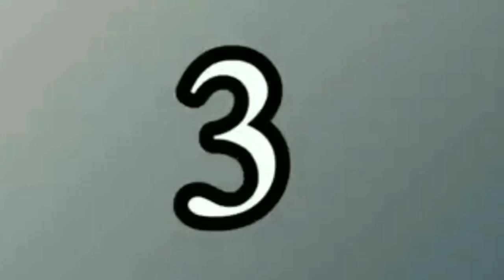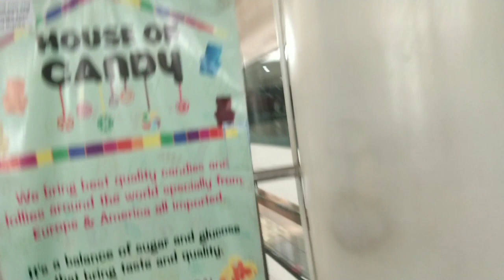dress ni mili 🙄|| Bachelorš party turn into birthday party🤣🤣 || Vlog 29 || part 1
hello

in this video you'll see Bachelorš but in different style because this is only happend here 😂😂